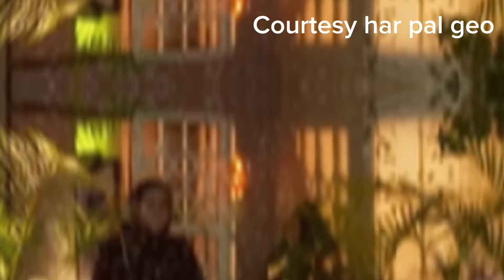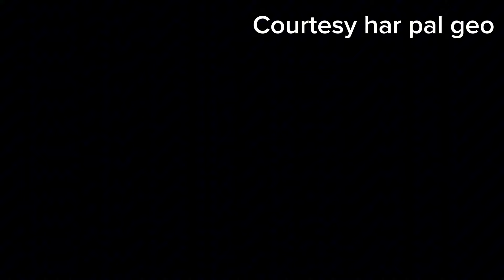Umm _ e _Ayesha Ep 23 promo | Umm e Ayesha EP 23 review| umm e Ayesha new promo